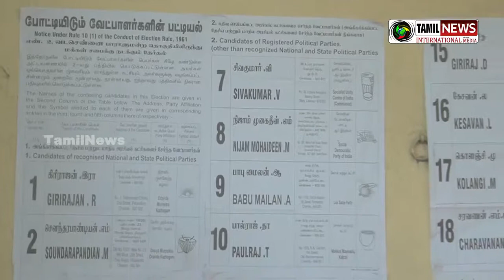Tamilnadu Parliament Election 2014